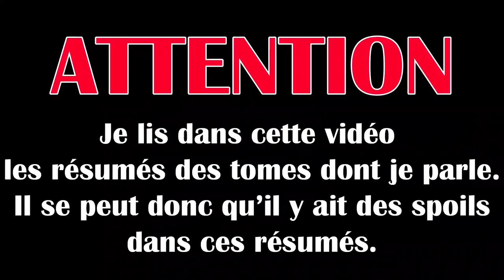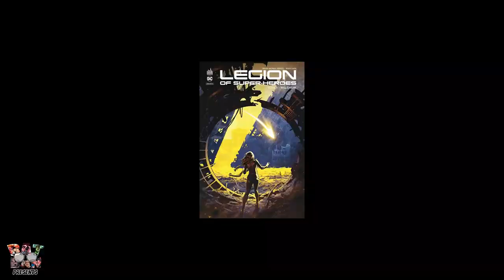UPDATE LECTURE URBAN COMICS | FEVRIER 2021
J'ai lu Batman Death Metal, Clark Kent Superman, Young Justice et Legion Of Super Heroes.